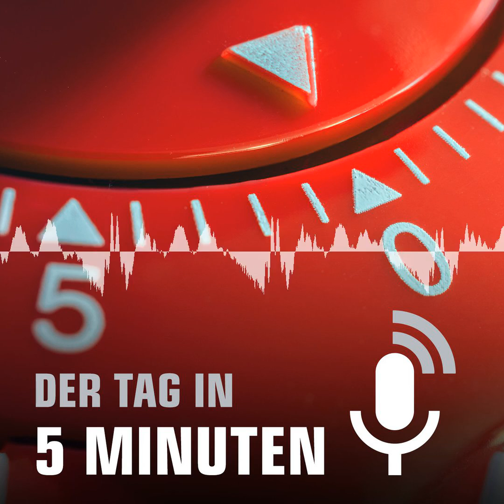#64 Der 17. Februar in 5 Minuten - Der Tag in 5 Minuten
Nach Sturm Victoria hat ein piepender Kran Montagnacht für Ärger gesorgt. Ein Windsensor am Kran hat nicht mehr aufgehört zu piepen. Jetzt gibt es für die Anwohner Entwarnung. Heute ein Thema im Podcast "Der Tag in 5 Minuten".